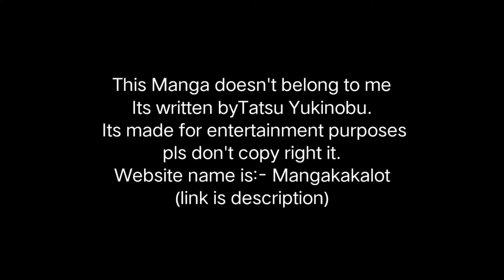Dandadan- Manghood lost again Colored version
Manga:- Dandadan